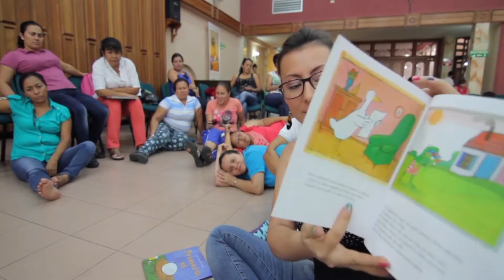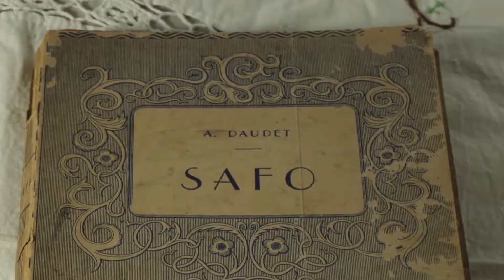OBRAS MUSICALES Y CINEMATOGRÁFICAS BEST SELLER; LO MÁS VENDIDO DE LA HISTORIA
¿HAS ESCUCHADO EL TERMINO DE BEST SELLER?
SON DOS PALABRAS EN INGLÉS QUE SIGNIFICAN MEJOR VENDIDO O SUPER VENTAS Y AUNQUE SEA MÁS COMÚN EN EL MUNDO LITERARIO TAMBIÉN SE REFIERE A TODAS AQUELLAS OBRARAS MUSICALES, INTERACTIVAS O CINEMATOGRÁFICAS...

PARA QUE NO TE PIERDAS MÁS VIDEOS COMO ESTOS.